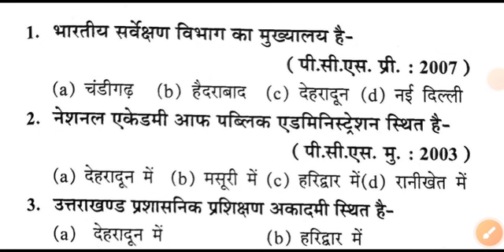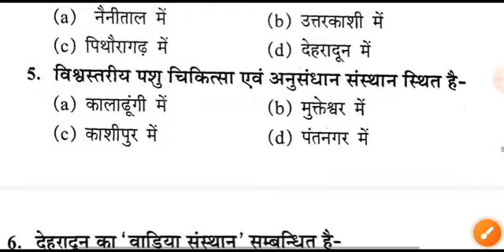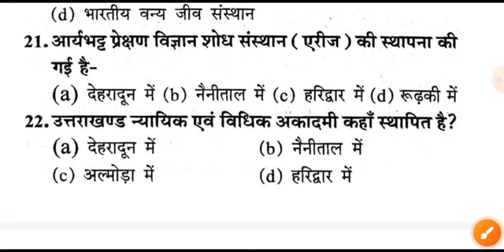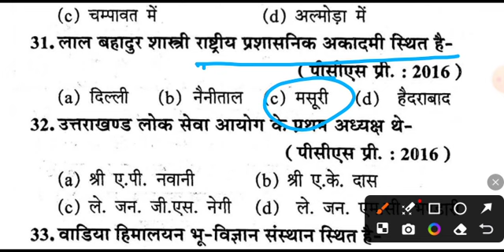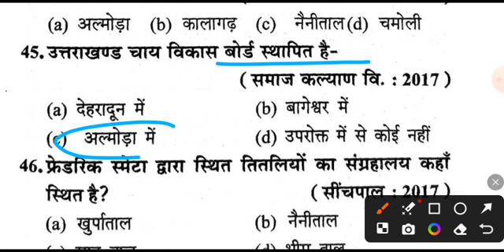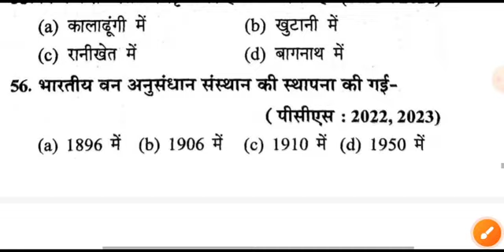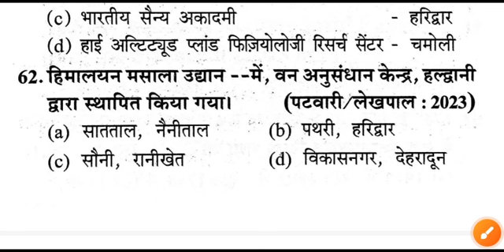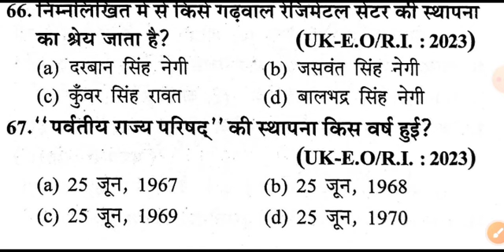Uttarakhand Prectice Set 19 । For All Uttarakhand Exam 2024 । All Important Question । Ukpsc Uksssc